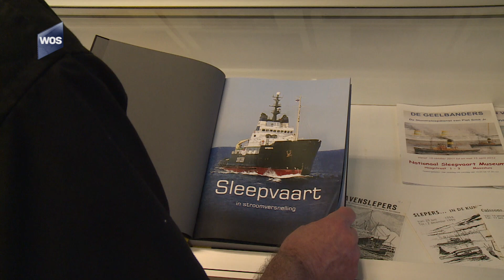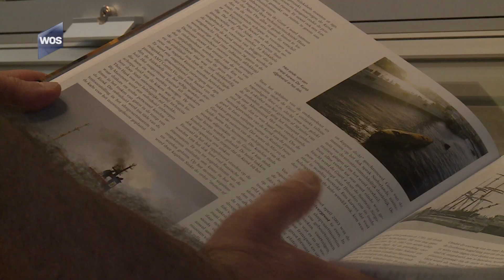Sleepvaart Museum Maassluis bestaat 40 jaar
Met veertig jaar Nationaal Sleepvaart Museum en zeventig exposities is het geen wonder dat er een boek verschijnt over de vele tentoonstellingen in het museum in Maassluis. "Een mijlpaal die niet ongemerkt gepasseerd mag worden."